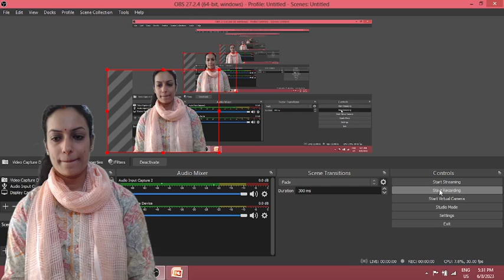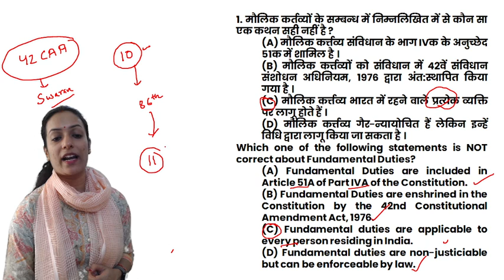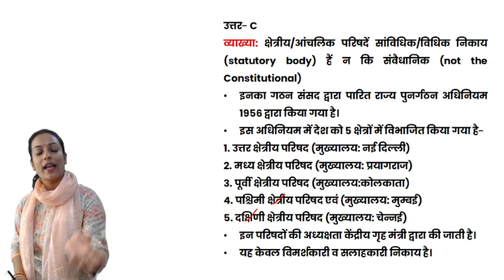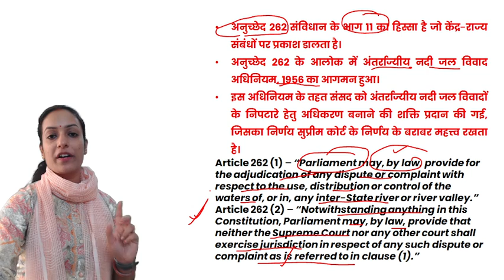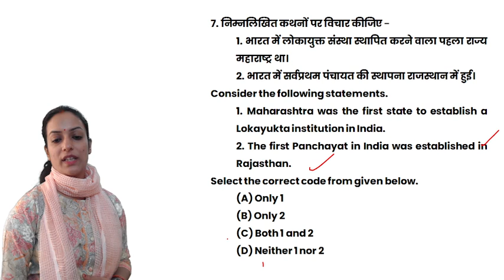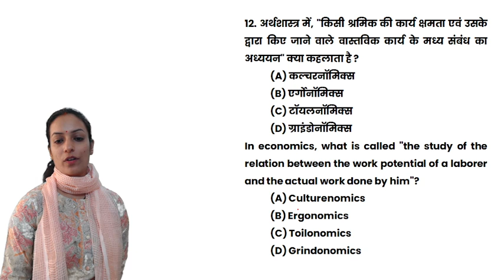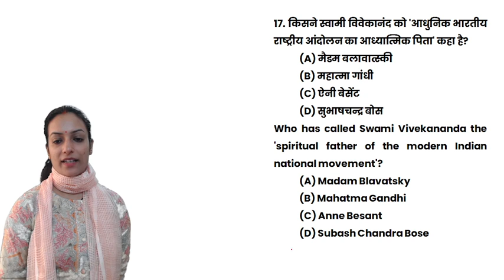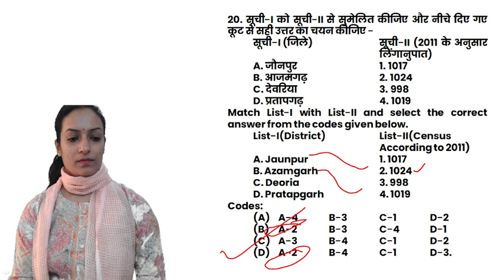UPPSC RO/ARO General Studies Mock Test 35 | सामान्य अध्ययन के अतिसंभावित प्रश्नों का व्याख्यात्मक हल